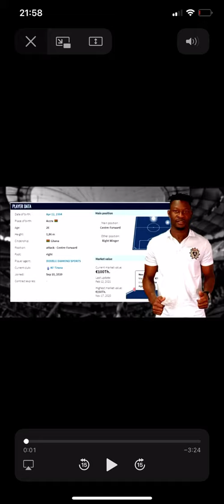DERICK SASRAKU 9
Number 9 Striker powerful